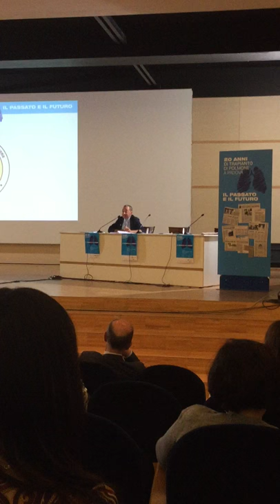20 anni di Trapianto di Polmone a Padova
Intervento del presidente dell'Unione Trapiantati Polmone di Padova - Ass.ne Onlus.